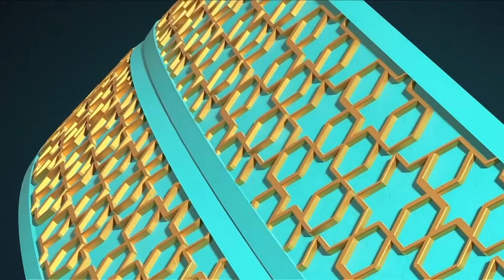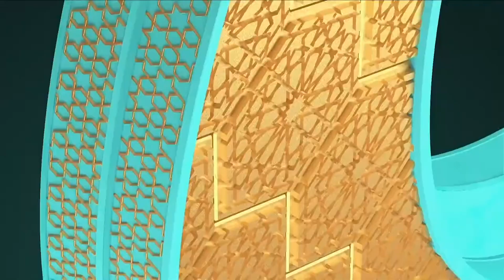Hikmet Dede ile Sohbetler - 12.Bölüm - Kimdir Bu Ümmet ?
Hikmet Dede ile Sohbetler - 12.Bölüm
Habip Yazıcı - Eğitimci - Yazar